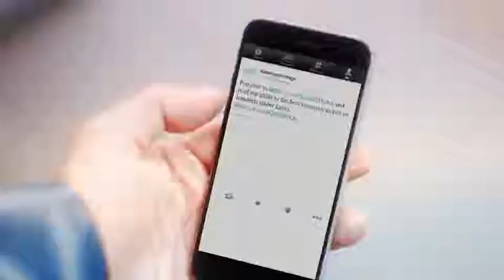Fishermans Friend, Never without a friend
Hans and Sven, have an accident on a boat while missing their good friend @ratemycoverage. Lucky escape for your buddies.